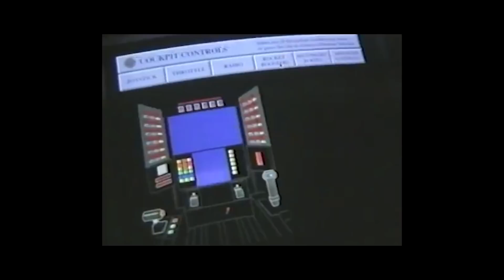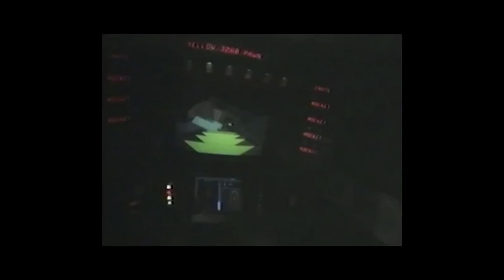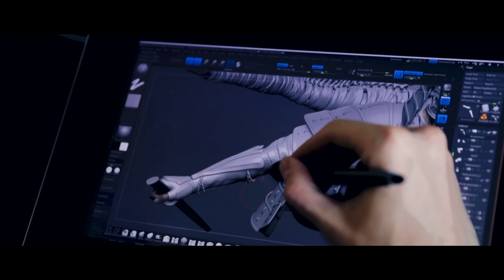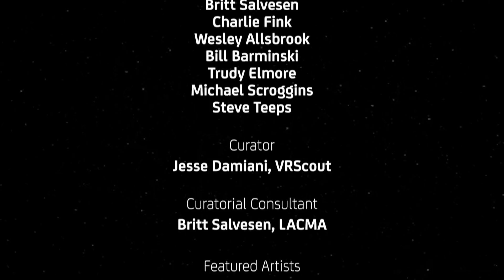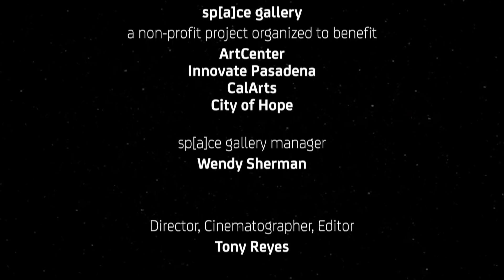VIRTUAL ART: Past | Present | Future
Our new mini-documentary on the past, present and future of virtual art (and news of our upcoming five-part series on VR) are showcased in a new column from Forbes’ VR expert Charlie Fink. Check it out!